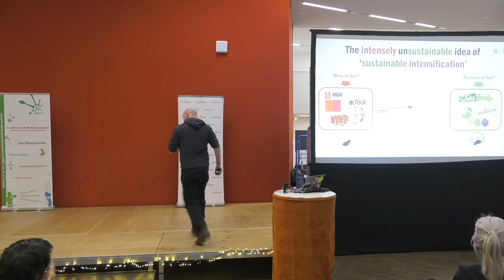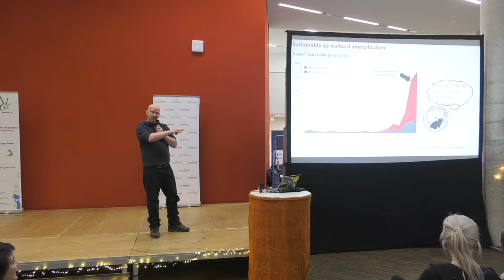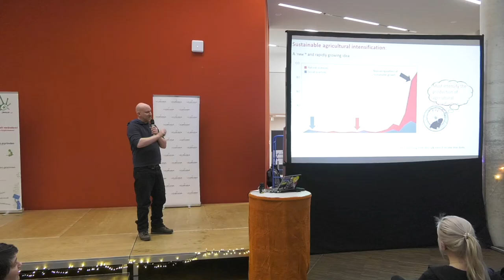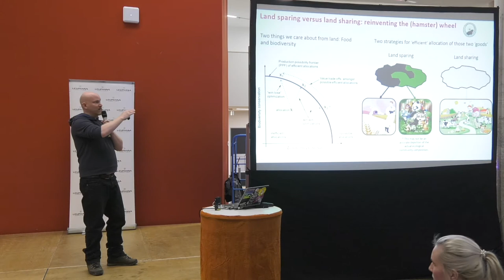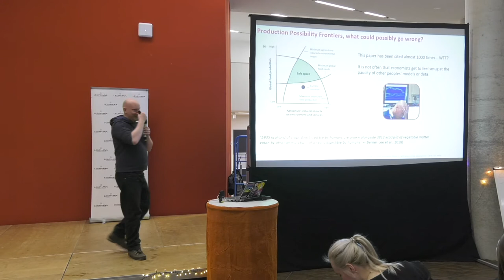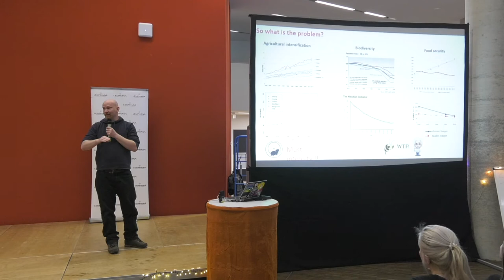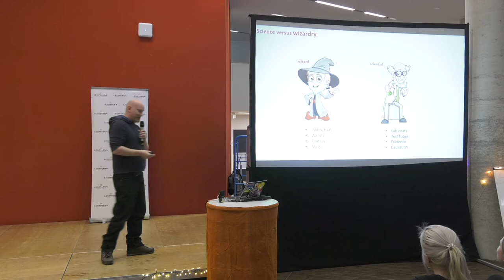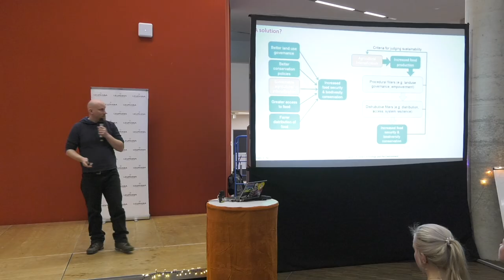Dave Abson | the unsustainable idea of sustainable intensification (JANUN-Science Slam 2020)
Mit Essen spielt man nicht - aber man slammt darüber! Unter diesem Motto standen am 5. Februar 2020 vier Wissenschaftler*innen(-teams) und ein Start Up an der Leuphana Universität Lüneburg auf der Bühne und haben uns beim Sustainability Science Slam, veranstaltet von JANUN e.V. und der Fakultät Nachhaltigkeit, neues Wissen über ihre Forschungsbereiche mit auf den Weg gegeben.
Dave Abson, Juniorprofessor und Nachhaltigkeitsökonom, slammt über die "intensely unsustainable idea of sustainable intensification" in der Landwirtschaft.
Die weiteren Videos findet ihr auf dem JANUN-Channel